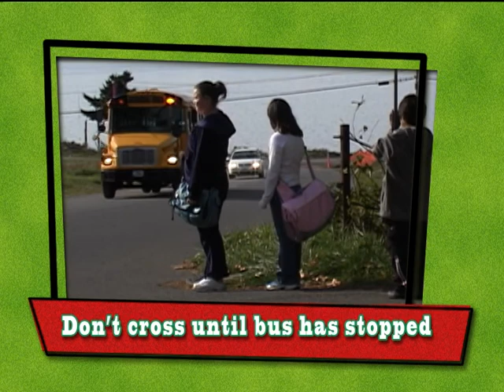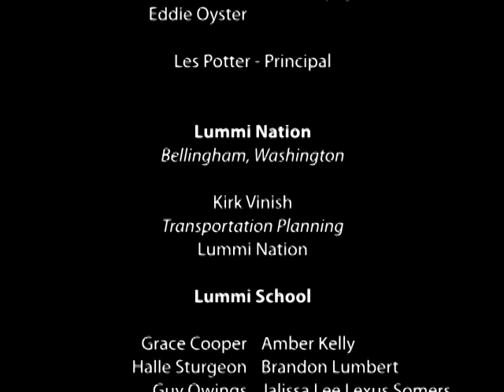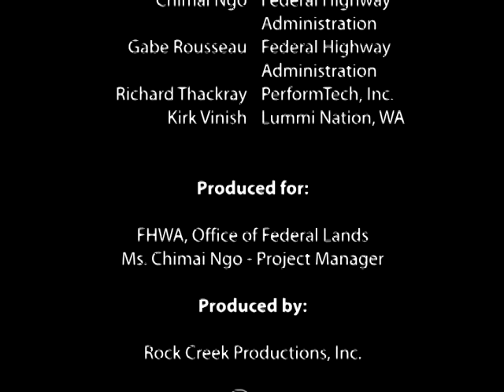Tribal School Zone Safety - Pedestrian Safety: A New Tradition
Tribal School Zone Safety - Pedestrian Safety: A New Tradition - Federal Highway Administration 2007 - Publication FHWA-FLH-07-001 - A video for parents, guardians, transportation coordinators, and tribal leaders. Native Americans have the highest rates of pedestrian injury and death of any group in the United States. In fact, adult pedestrian death rates for Native Americans are almost 3.5 times that of the general population. For Native American children, the pedestrian death rate is almost four times that of the overall population of the United States.